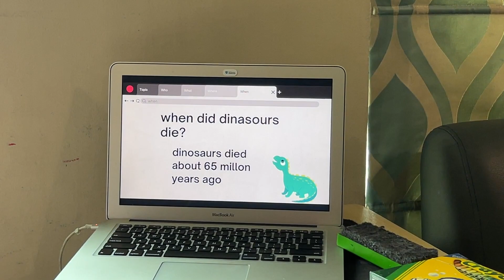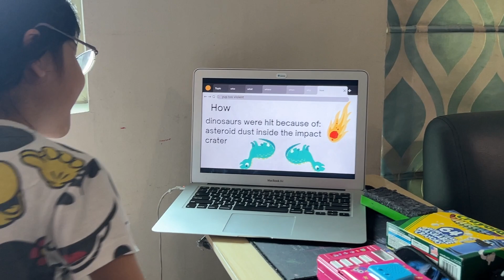My Second Exam for Reading Homeschool Class (After Reading Frindle) Grade 4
I'm Zeeka and I review toys, clothes and other things that kids might find interesting. I'm always with my mom and dad when we review and I love playing with them!

For today's video, I'm sharing my presentation for Reading 4. I'm homeschooling and this was my second video for my Reading Exam.